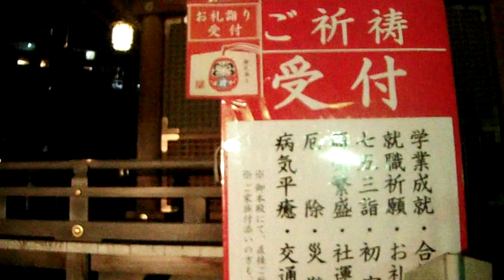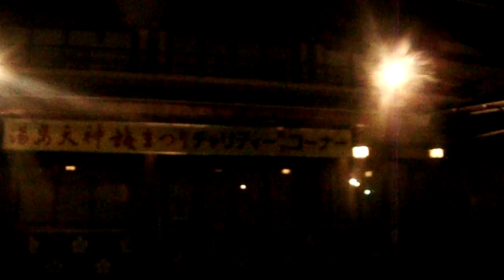DSCF4100湯島天神 梅まつり20170208夜 を歩いてみた